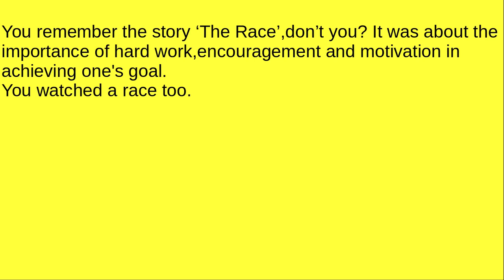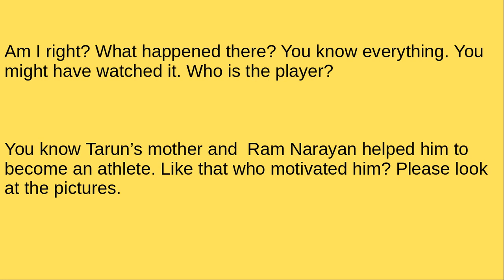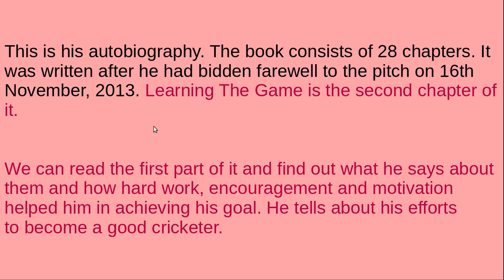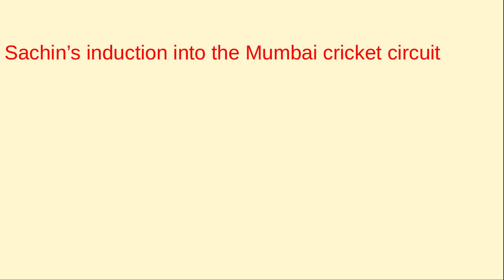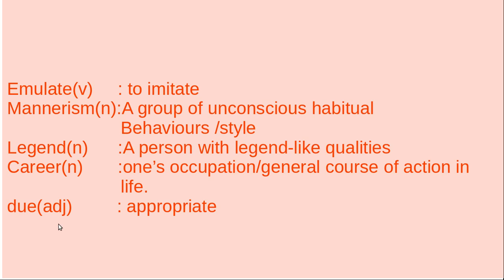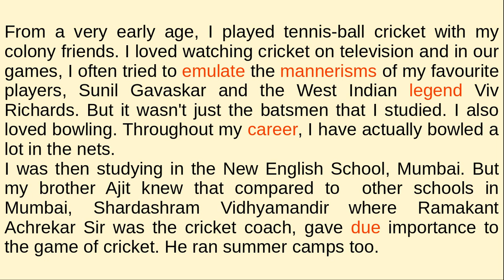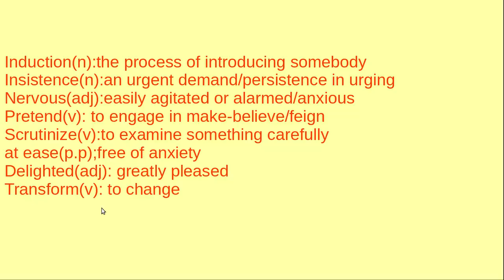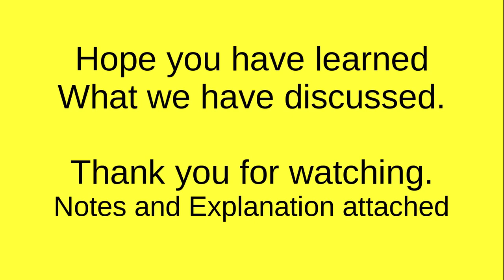Eng-lane.Std. 9.Learning the Game. TM. 1